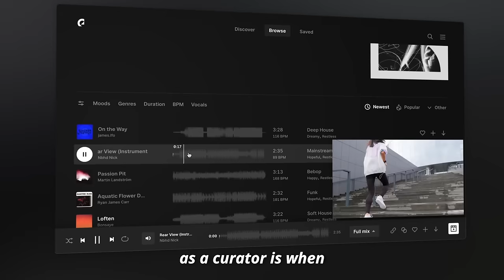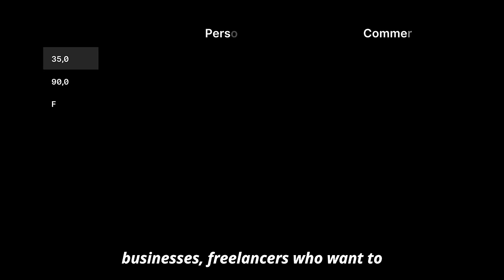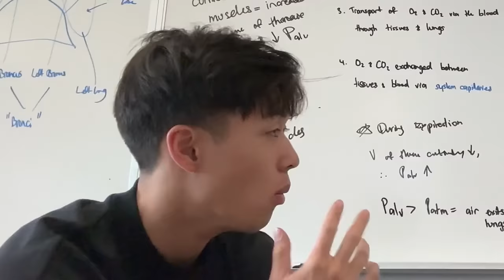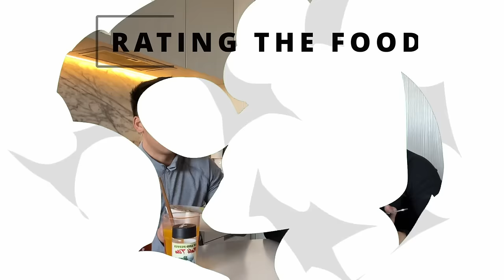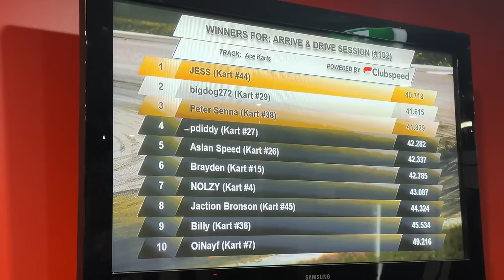I did a photoshoot for CARTIER !!! // PETER LE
Hey guyssss,

I CAN'T BELIEVE I GOT TO DO A SHOOT FOR CARTIER !!! This is a vlog from late last year, but I really wanted to share it with you guys. It was definitely a surreal experience, and I owe it all to you guys 😭. Hope you guys enjoy this one, love you guys. ❤️

00:00 - Intro
02:14 - Vlog Sponsor
03:40 - GYM TIME w AIDEN
07:16 - Aiden x Peter Podcast (F1)
09:14 - Aiden x Peter Podcast (Rizzology)
11:57 - Aiden x Peter Podcast (Lifestyle)
16:40 - Dinner w friends
17:24 - CARTIER PHOTOSHOOT
20:04 - GO KARTINGGG !!!